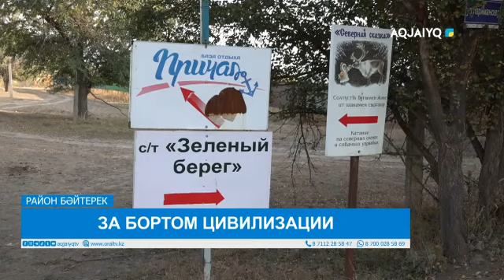ЗА БОРТОМ ЦИВИЛИЗАЦИИ